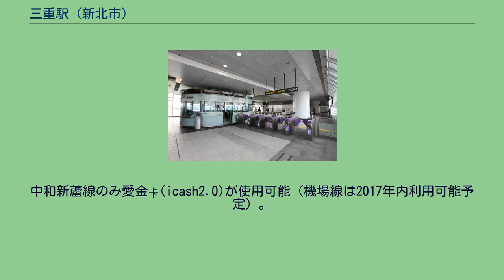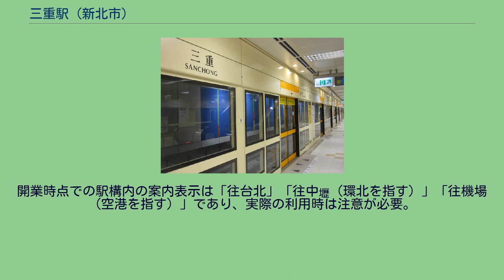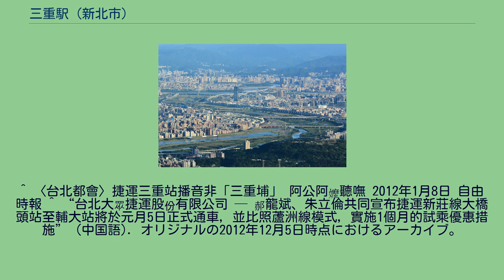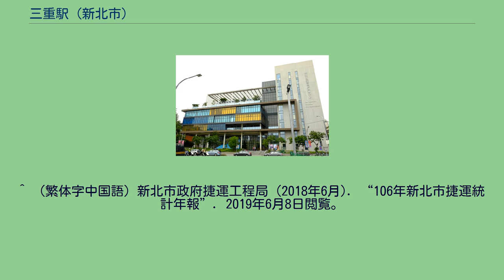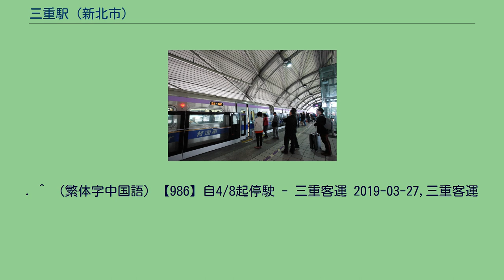三重駅 (新北市)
三重駅（さんちょうえき）は台湾新北市三重区にある、台北捷運と桃園機場捷運（桃園捷運機場線）の駅。
当初台湾語の車内放送において、「三重」を台湾語発音で案内していたが、地元民（特に台湾語を日常的に使う高齢者）から分かりづらいという指摘を受け、台湾語の発音が「三重埔」（Sann-tîng-poo / Saⁿ-tēng-po·）に変更された。
両線ともに悠遊卡(Easycard)、一卡通(iPASS)、有銭卡(HappyCash2.0)が利用可能。
中和新蘆線のみ愛金卡(icash2.0)が使用可能（機場線は2017年内利用可能予定）。
ホーム長221.4メートル、幅21.55メートルの島式ホーム1面2線を有する地下駅。
ホームドア設置駅。
出口は3つある。
のりば 駅出口 出口1は駅の北側、出口2・3は駅の南側にある。
ホーム長約120メートル、幅約19メートルの島式ホーム1面2線を有する高架駅。
東側出口は中和新蘆線と連絡している。
開業時点での駅構内の案内表示は「往台北」「往中壢（環北を指す）」「往機場（空港を指す）」であり、実際の利用時は注意が必要。
のりば 改札口 ホーム 近年の一日平均乗車・乗降人員推移は下記の通り。
2017年以降は桃園機場捷運開業の影響で台北捷運側も急増している。
バス停は「捷運三重駅」と「重陽路口」の2つある。
^ 〈台北都會〉捷運三重站播音非「三重埔」 阿公阿嬤聽嘸 2012年1月8日 自由時報 ^ “台北大眾捷運股份有限公司 ─ 郝龍斌、朱立倫共同宣布捷運新莊線大橋頭站至輔大站將於元月5日正式通車，並比照蘆洲線模式，實施1個月的試乘優惠措施” (中国語). オリジナルの2012年12月5日時点におけるアーカイブ。
^ “新莊線 5日下午2時通車” (中国語). 中央社. (2012年1月2日). ^ a b c “‹空港線›来月2日にプレ開業
1カ月間無料で乗車可能／台湾”. フォーカス台湾. (2017年1月25日). ^ 捷運車站建築設計 後續路網 新莊線-縣轄段各車站透視圖說明 ^ (交通部高鐵局捷運工程處,
2013年12月17日)機場捷運各車站出入口示意圖 ^ （繁体字中国語）台北捷運公司 (2021年2月4日). “表格:臺北捷運各站進出人次”. 臺北市交通統計資料庫查詢系統. 2021年2月9日閲覧。
^ （繁体字中国語）新北市政府捷運工程局 (2018年6月). “106年新北市捷運統計年報”. 2019年6月8日閲覧。
^ （繁体字中国語）新北市政府捷運工程局 (2019年7月4日). “107年新北市捷運統計年報”. p. 頁3-13～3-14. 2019年7月5日閲覧。
^ （繁体字中国語）“108年新北市捷運統計年報”. 新北市政府捷運工程局. pp. 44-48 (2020年6月4日). 2020年6月6日閲覧。
^ “參、軌道運輸”. 新北市捷運統計年報 (Report) (中華民國109年 ed.). 新北市政府捷運工程局. (2021-5). pp. 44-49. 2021年5月8日閲覧。
. ^ （繁体字中国語）【986】自4/8起停駛 - 三重客運 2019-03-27,三重客運